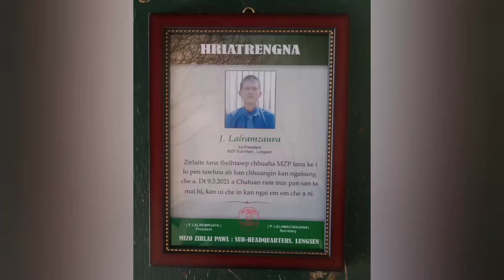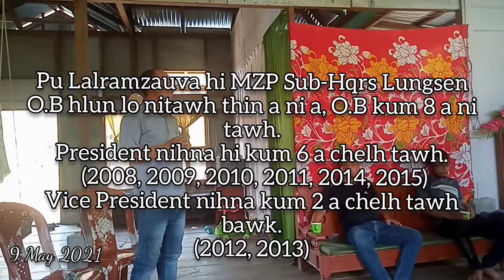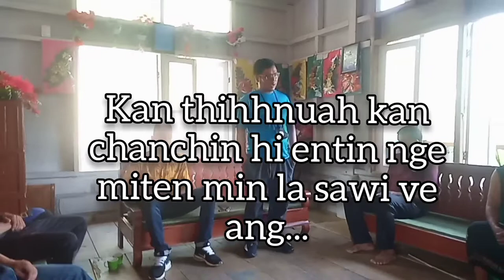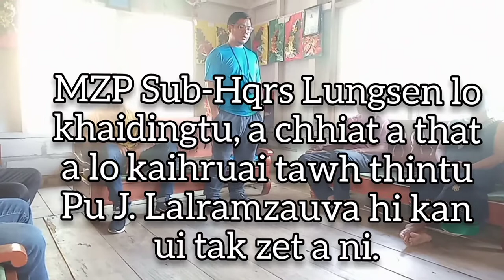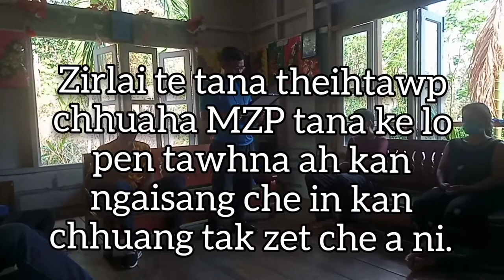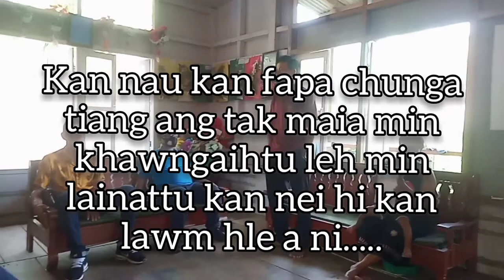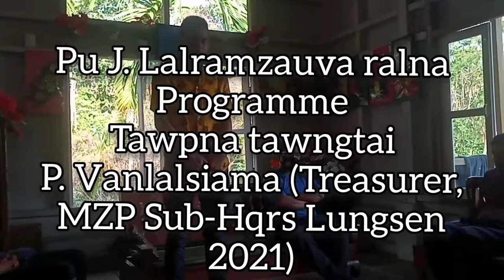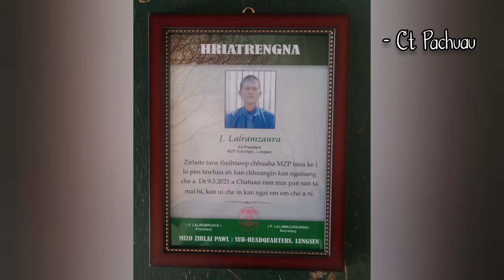MZP Ex-President J.Lalramzauva Ralna Programme